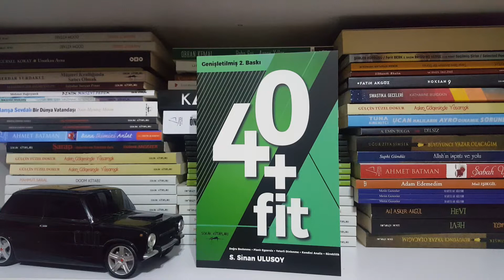Sinan Ulusoy 40+Fit Kendini Analiz